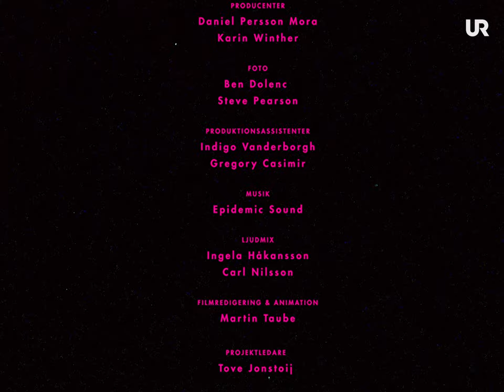Podcast: Dödsångest och reikimästaren med Linda Ulfhielm | PREACH | EP 3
“If I just see a gravestone, I’m like blaaargh.”

Lindas största rädsla är döden, något som hon tänker på nästan varje dag. För att få nya perspektiv på sin dödsångest träffar hon reikimästaren Thalia i La Brea, som arbetar med att själsligt förbereda människor i livets slutskede.

Om Preach:
Linda Ulfhielm är rädd för döden, livet och vad folk ska tycka om henne. Hon åker till Los Angeles för att möta människor med olika trosuppfattningar, som kanske är lite mindre vilsna än vad hon är. Kan de hjälpa henne att hantera sin ångest? En programserie om sökande.

Arbetsmaterial för dig som vill använda serien Preach i utbildningen, finns på UR Play: